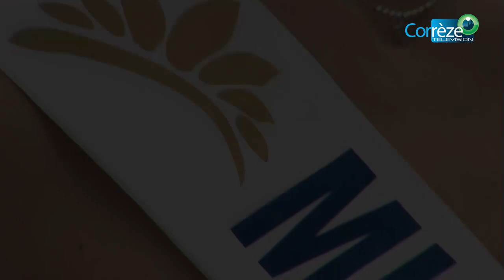Miss Cantons 19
Miss Cantons 19 ouvre ses sélections pour cette année. Le gala se tiendra le 22 Octobre à Treignac. L'heureuse élue concourra pour Miss Corrèze.